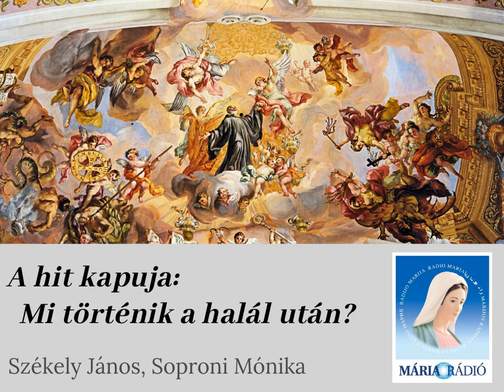A hit kapuja: Mi történik a halál után?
Székely János és Soproni Mónika műsora. Téma: a halál, a tisztítóhely, a különítélet és kapcsolódó kérdések.